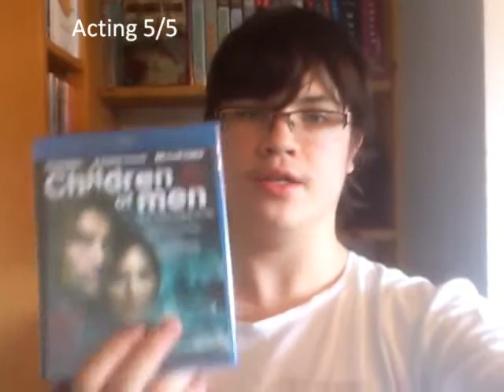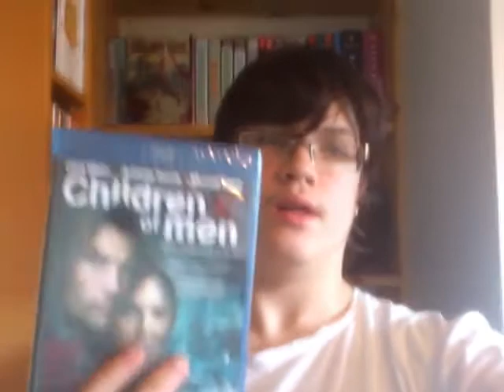Movie Review: Children of Men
What I think about Children of Men.

Rating this in three categories for now:

Acting: Acting & Actors
Effects: Effects & Surrounding
Story: Story & Overall Thoughts

From 0-5

New Rating: 7/10 (New Rating System)